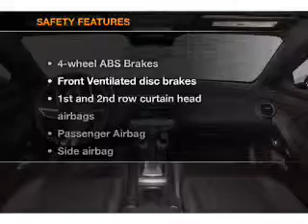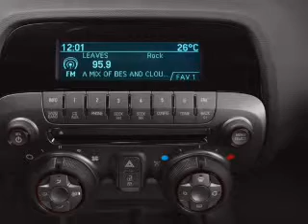2010 Chevrolet Camaro - Bedford OH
Year: 2010
Make: Chevrolet
Model: Camaro
Trim: LT
Engine: 3.6 liter 6 cylinder 24 valve
Transmission: 6-Speed Manual
Color: Red Jewel Tintcoat
Mileage: 0
Address:
333 Broadway Ave